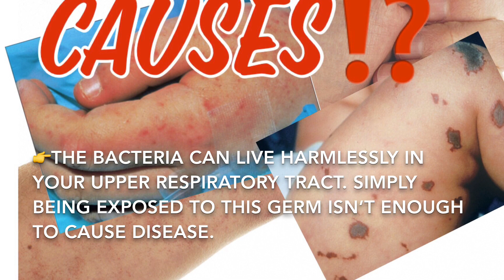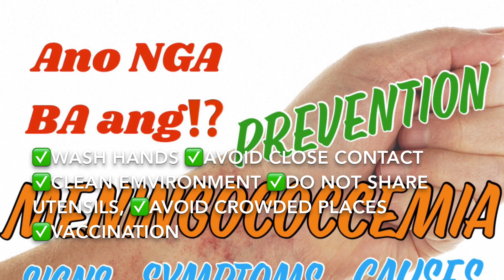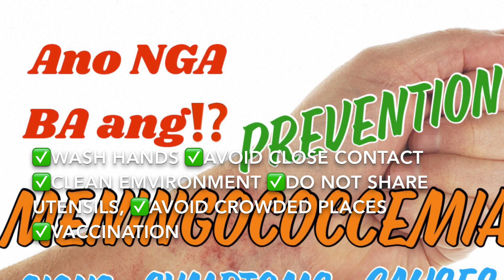ANO NGA BA ANG MENINGOCOCCEMIA